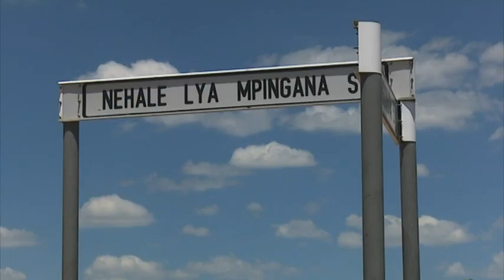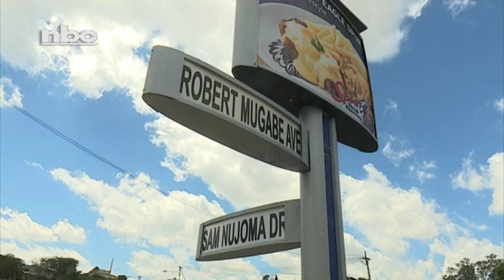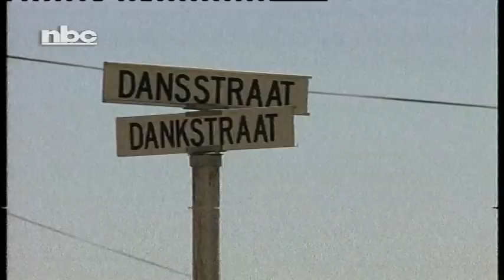About 100 streets were renamed in Windhoek since independence-nbc